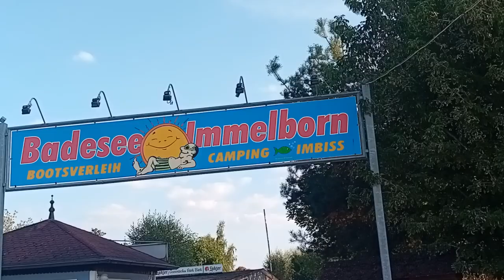camping badesee Immelborn thüringen fulda travel Hund See baden bagersee short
Una corretta alimentazione è un contributo fondamentale al benessere del tuo animale domestico.

PANYS lukratives Züchterprogramm
wir suchen bundesweit, in Österreich, der Schweiz und den BENELUX-Ländern, Züchter als Kooperationspartner und bieten ihnen die Möglichkeit einer lukrativen Zusammenarbeit.

Als eingetragene/r PANYS-Hunde- oder Katzenzüchter/in, empfehlen erhalten von uns mindestens 10 % bis zu 20,0 % - auch mehr möglich.

Peter De Cristofaro - Consulting
Vertrieb- & Vertriebsförderung (Unternehmensaufbau)

Firmenvorstellung zucht andere 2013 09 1